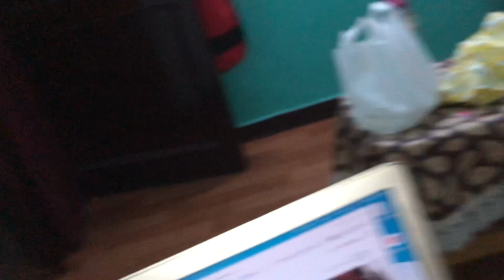Papa Ke Ayi Ho Rahi Hai Doctor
Thanks For Wathing, hope you enjoyed this video

Hit Like.